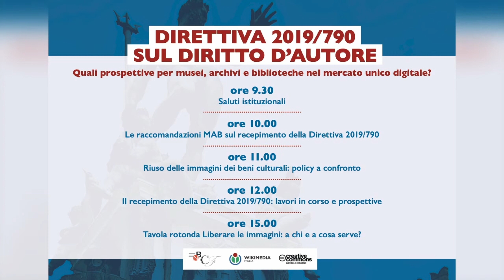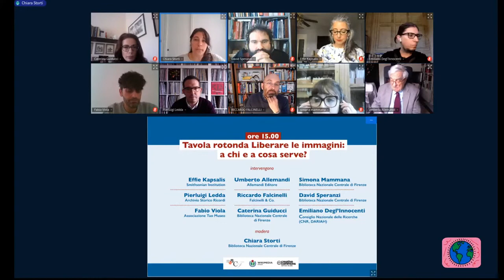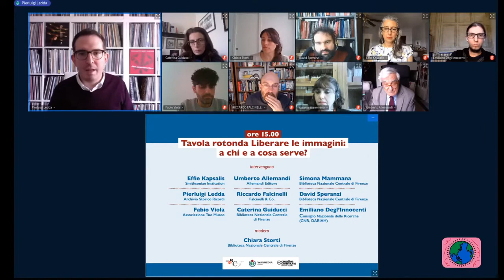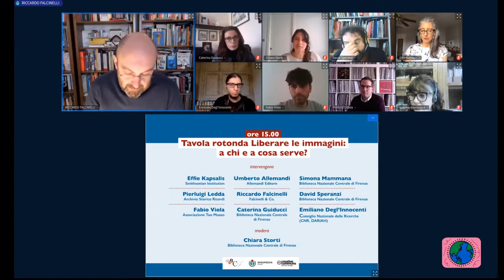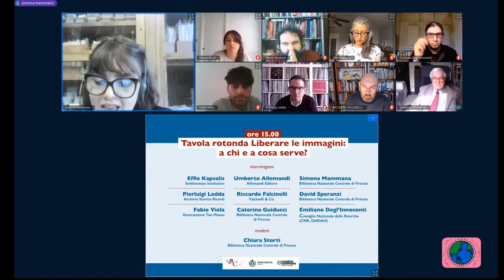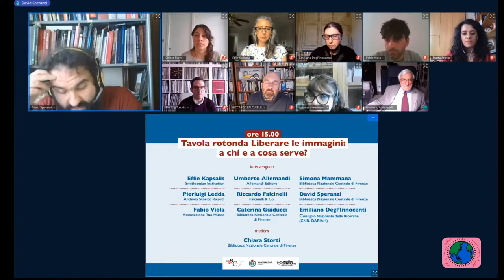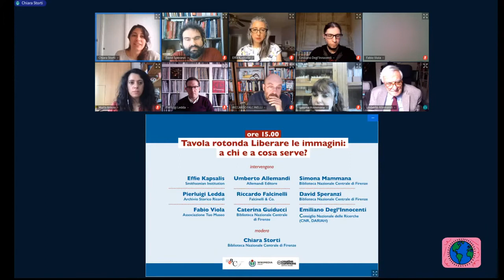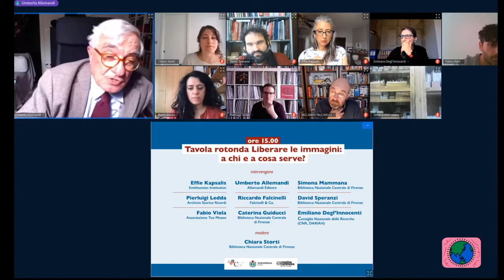Convegno sul diritto d’autore - Tavola rotonda "Liberare le immagini: a che e a cosa serve?"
Tavola rotonda "Liberare le immagini: a che e a cosa serve?" all'interno del convegno "Direttiva 2019/790 sul diritto d’autore: quali prospettive per musei, archivi e biblioteche nel mercato unico digitale?" del 16 aprile organizzato da Wikimedia Italia, Biblioteca Nazionale Centrale di Firenze e Creative Commons Italia.